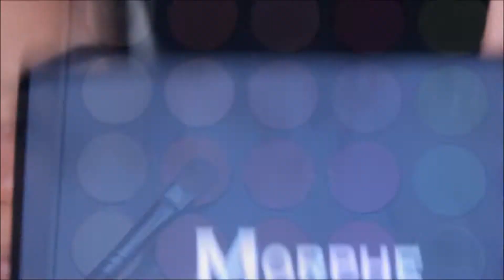Double Cut Crease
We're all used to seeing the "normal" cut crease so of course I didn't go for that. I wanted to try a double cut crease while I play with my new palette from Morphebrushes. It does take time and precision and cute tiny brushes. So here you go. I hope you enjoy. I'd love to see your cut crease so comment bellow or tag me in Instagram.